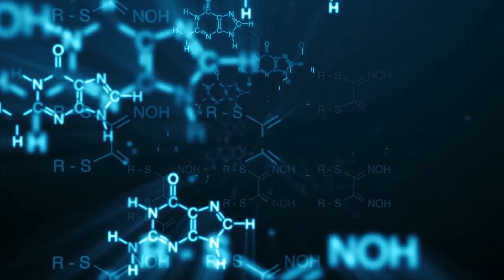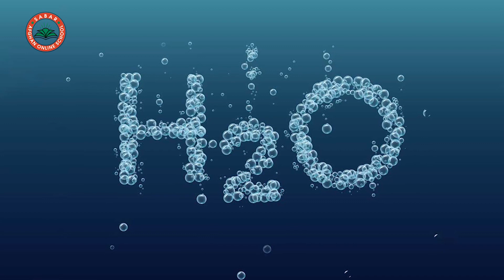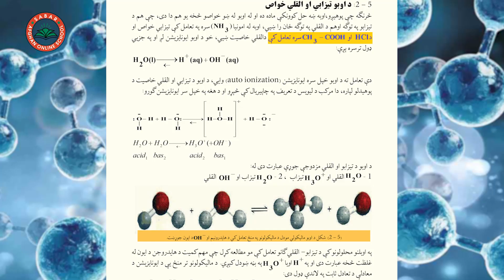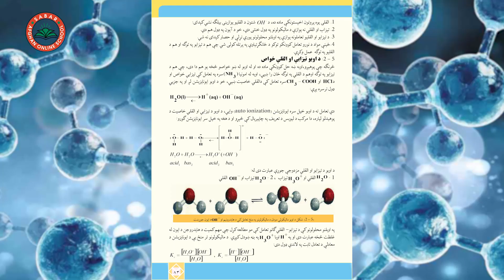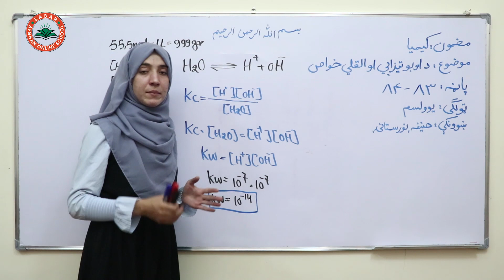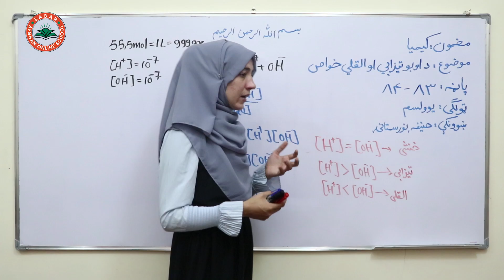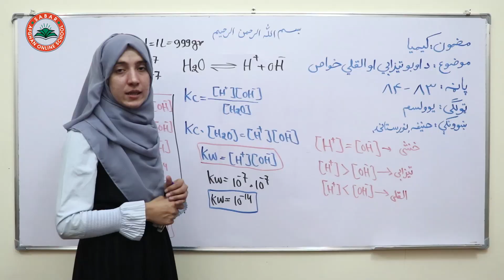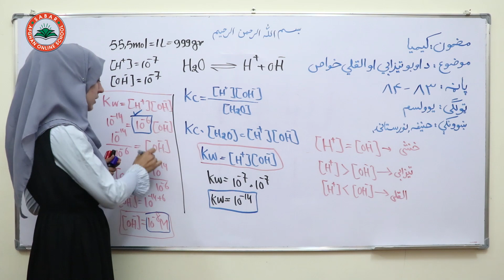Class 11- Chemistry - Lesson 39| لوست: 39- د اوبو تيزابي او القلي خواص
Acidic and alkaline properties of water
خواص اسیدی و قلیایی آب
# د اوبو تيزابي او القلي خواص

د صبار_افغان_آنلاین_ښونځی
# انلاین مکتب
# انلاین ښونځی
# انلاین درسونه
# افغان انلاین مکتب
# انلاین کیمیا
# online CHEMISTRY,
آنلاین روزنه,
آمادگی کانکور,
کانکور آنلاین
pashto kankoor,